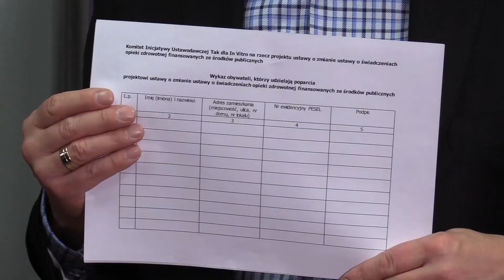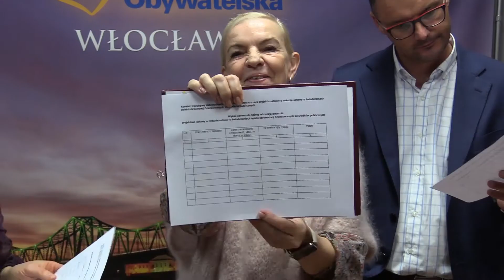Radni Platformy Obywatelskiej wychodzą na ulice. Chodzi o projekt ustawy in-vitro